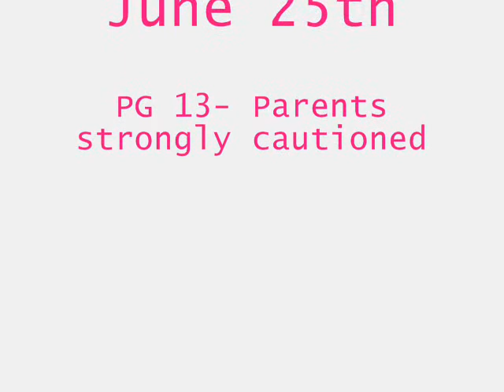Annah's White Chicks Trailer.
You've gotta love how crap this is.